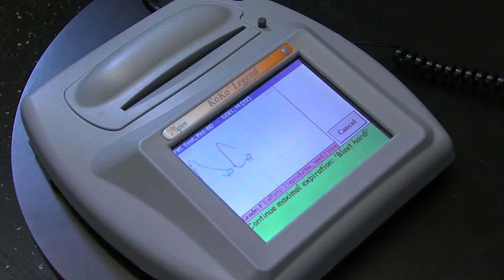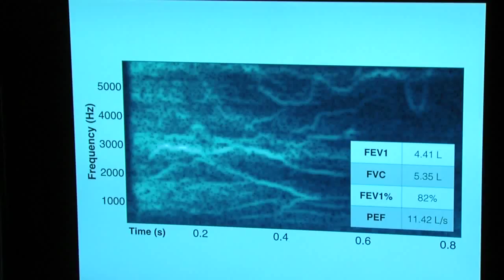SpiroCall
Most people in the developing world who have asthma, cystic fibrosis or other chronic lung diseases have no way to measure lung function outside of a clinic or doctor visit. But many do have access to a phone. With SpiroCall, a new health sensing tool developed by computer science and engineering and electrical engineering researchers at the University of Washington, patients can accurately measure lung function over a simple phone call—whether the latest app-driven smartphone, a 10-year-old flip phone, or even a communal village landline. SpiroCall is an extension of the UW’s SpiroSmart project, a smartphone app that measures lung function using the phone’s built-in microphone in place of a traditional spirometry machine. By developing a system that would enable users to record exhalation data using the built-in microphone on any phone from anywhere in the world, SpiroCall researchers are extending the potentially life-saving benefits of phone-based spirometry to many more patients in low-resource settings.